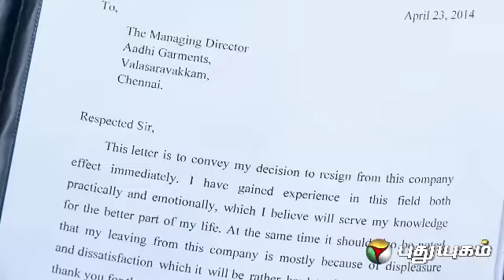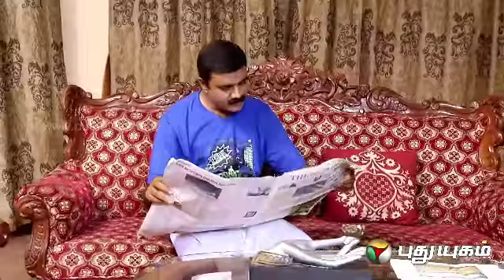Malli Serial - Episode 137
Children's Serial Are Mostly Based On Achievements,Supernaturals,Thrill,Magic,etc.. But For The First Time, This Serial Depicts The Real Lives Of Children. Well known Actress Sonia Agarwal Plays An Important Character In This Serial